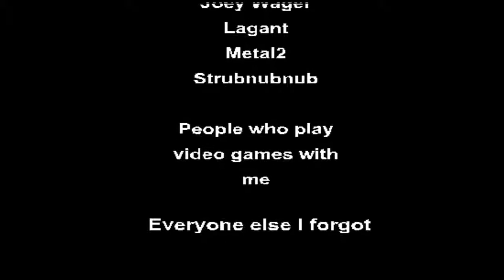RHG| Ibex vs Bronco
Ibex takes on Bronco to an RHG battle!
May the best Animator win!
by Baleneo
I do not take ownership to this anim!